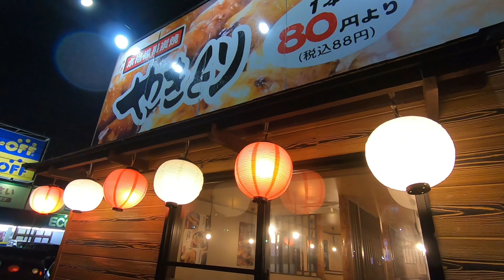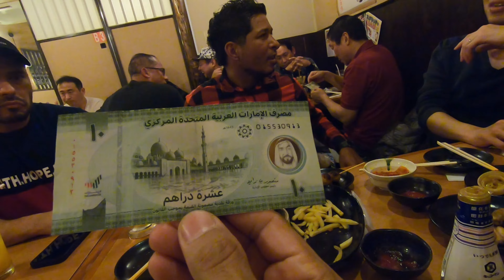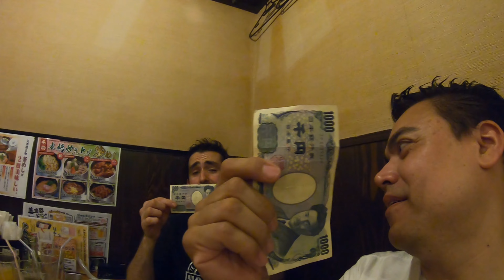Churrascaria de frango no Japão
Yakitori (焼き鳥) pode ser traduzido literalmente como “frango grelhado”. É um alimento muito popular em bares, festivais e eventos. Mas o termo “yakitori” pode também se referir a qualquer tipo de espetinho, não apenas de ave. Outra maneira de se referir a espetos em geral é kushiyaki que significa espeto grelhado.

Quem pensou que japoneses não comem churrasco, o yakitori é uma comida super popular e é encontrado em vários estabelecimentos dos bairros, principalmente em pequenas barraquinhas especializadas no espeto, onde jovens e trabalhadores costumam apreciar um espeto mais uma bebida antes de ir para casa.

Os clientes geralmente escolhem o temperado do espeto, o comum é o sal ou molho tare, que é geralmente feito de mirin, saquê, molho de soja e açúcar. O molho é aplicado à carne no espeto e depois é grelhada até ficar cozida.
A variedade de espetinhos no Japão é muito grande, eles costumam usar carnes ou alimentos que não pensamos em colocar para grelhar. Neste artigo vamos ver diversos tipos de Yakitori além dos tradicionais de frango e carne.